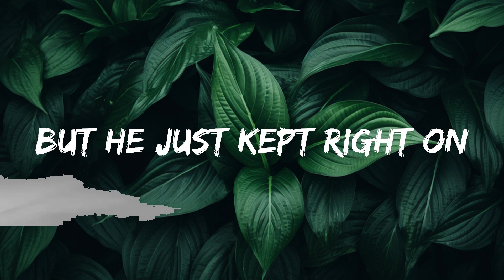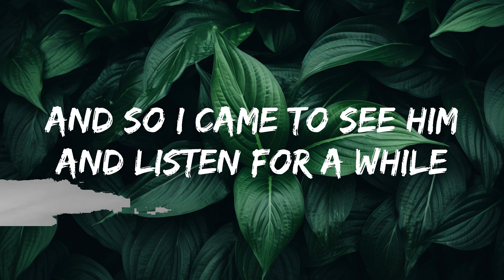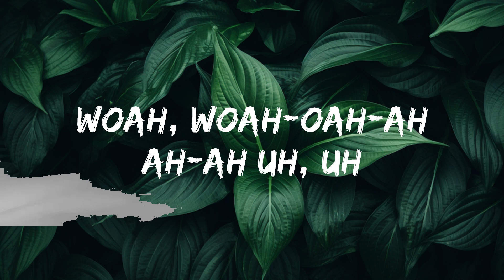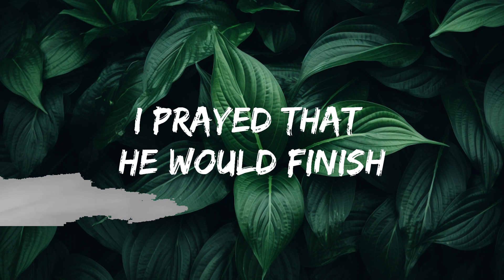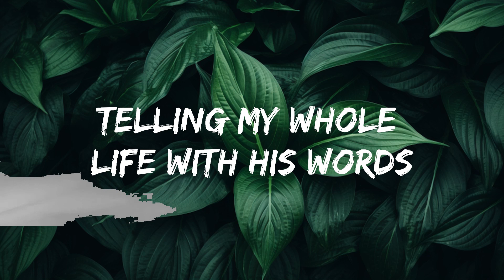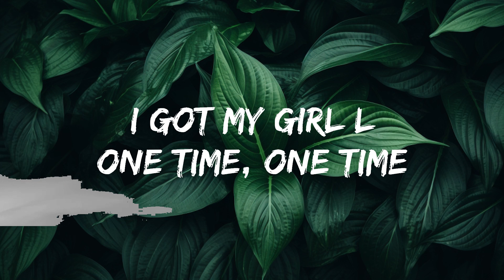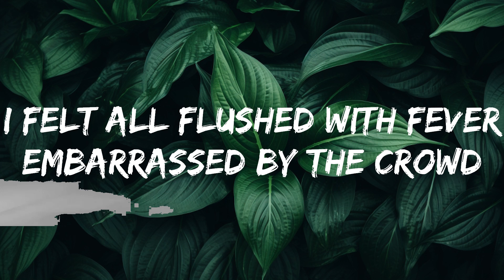Fugees - Killing Me Softly (Lyrics) | 25mins of Best Vibe Music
🎤 Lyrics: Fugees - Killing Me Softly

[Ad-libs: Wyclef Jean & Lauryn Hill]
(Ah!) Yooo! (Yeah! Yeah!)
This is Wyclef, Refugee Camp (L-Boogie up in here)
Pra'zrel, (Pra'zrel up in here! Ha! Ha!)
Lil' Base sits up there on the base (Refugees up in here)
While I'm on this... I got my girl L (Ah, ah)
One time (One time), one time, (One time)
Ayo, L, you know you got the lyrics

[Verse 1: Lauryn Hill]
And so I came to see him
And listen for a while
And there he was
This young boy, stranger to my eyes

[Chorus: Lauryn Hill & Wyclef Jean]
Killing me softly with this song

[Verse 2: Lauryn Hill]
I felt he found my letters
Then read each one out loud

[Bridge: Lauryn Hill]
Woah
Woah, la
Woah, la (Ha, ha, ha, ha)
Laaaa

[Chorus: Lauryn Hill]
Strumming my pain with his fingers (Yes, he was singing)
Yes he was singing my life with his words
Killing me softly with his s